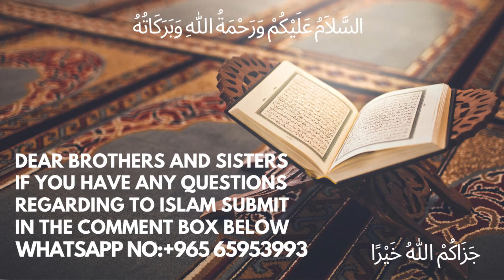Logon Ke Kaam Aayen || لوگوں کے کام آئیں